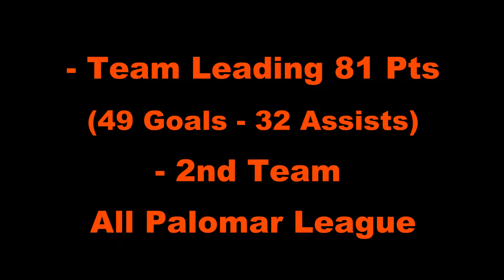Parker Jenkins 2016 LAX